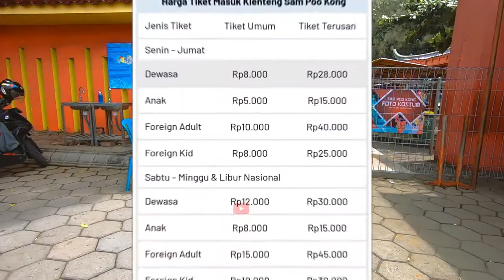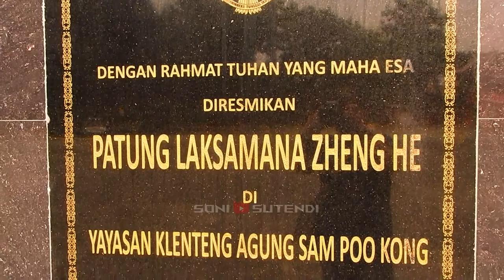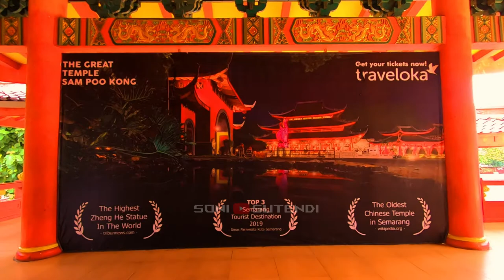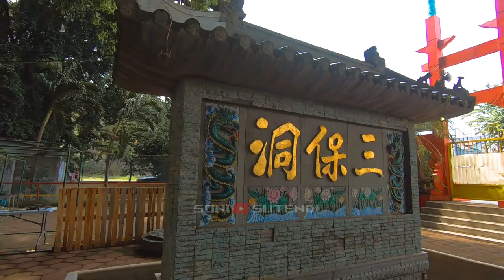Sam Poo Kong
Klenteng atau Vihara ini dibuat sebagai bentuk penghormatan kepada Laksamana Cheng Ho ( Zheng He ) meskipun Sang Laksamana dari Tiongkok in adalah seorang Muslim.